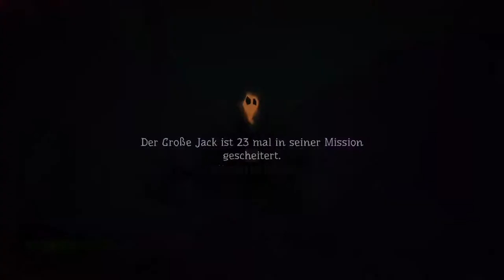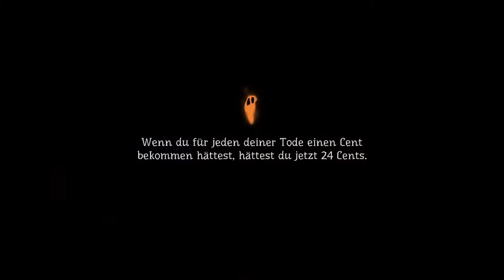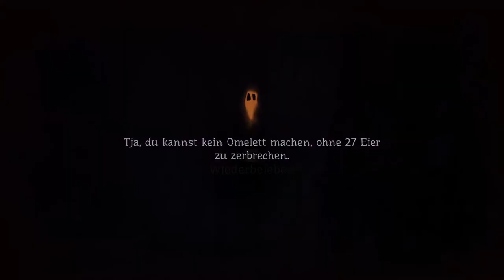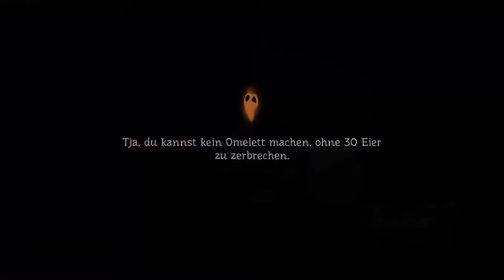PUMPKIN JACK #04 🎃 Die Warnungen des Phantoms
Pumpkin Jack Part 4 Die Warnungen des Phantoms